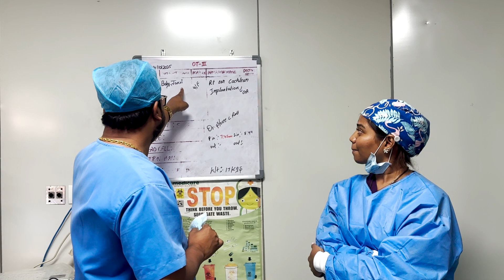ককলিয়ার ইমপ্লান্ট কি এবং একজন শিশুর জন্য এটা কতটা জরুরী | Cochlear implant | Dr. Bashudeb Kumar Saha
Dr. Bashudeb Kumar Saha, MBBS, BCS(Health), MS(ENT), is renowned as a leading ENT specialist and head neck surgeon in Bangladesh. With extensive experience and expertise, he works as a Senior Consultant & Head of the Department (ENT) at the Central Police Hospital, Dhaka and is the founder and chief consultant of Malleus ENT Specialized Hospital Limited. Recognized as the top listed ENT doctor in Bangladesh, Dr. Bashudeb Kumar Saha's dedication to his patients is unmatched, fueled by his deep passion and commitment to provide exceptional care.

🏥Address :
Malleus ENT Specialized Hospital Limited
24/1 Shan Tower, 4th Floor, Shantinagar, Dhaka-1217

This channel provides educational medical content by Dr. Bashudeb Kumar Saha. All videos are filmed with patient consent. Copyright protected.